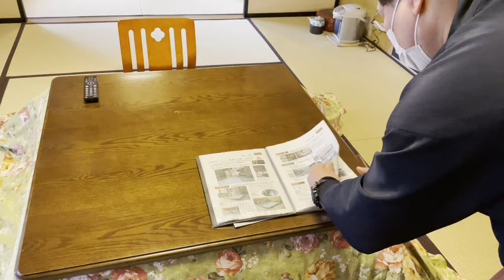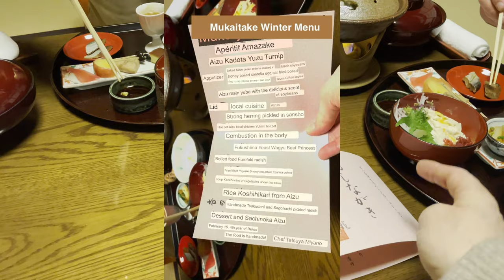How different is a Japanese Inn to a Western Inn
Wer are going back in history. An over 400 year old Sukiya building, which was a retreat during the Edo Period from 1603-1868 for the feudal lords of the Aizu domain, will be the backdrop of my today's video. This historical building is our Japanese Inn and I will show you on how different is a Japanese Inn to a Western Inn. From accommodation, food and cleaning arrangements to souvenirs. As you might know, Onsen is big in Japan, especially sulfar onsen, this Ryokan has a 44C Fox Sulfur Onsen, a private onsen and a community onsen. The rooms are equipped with a toilet and a sink but no showers or baths. Japan travel is exciting and I discover after such a long time every day new things and I love it.

00:00 Opening
00:34 Going to one of three onsen (sulfur onsen)
03:02 Ryokan or Japanese Inn room
03:28 Special garden light up / surprise
05:15 Kaiseki dinner Aizu style
09:40 Garden light up
10:06 Breakfast
10:13 Sukiya style building
10:40 Features of the path to the onsen
10:43 Community onsen
11:43 Features of the sukiya style building
13:13 Japanese souvenir
13:56 Historical photo of the ryokan
14:05 End

Music
Song: Artlist
Editing Software: DaVinci Resolve / imovie
Camera: Sony alpha 7C & iPhone 12Pro
Drone: DJI Mavic 2 Pro

XOX
Martina Takano
German living in Japan
vlog / blogger
Travel Japan with me
Japan travel vlog 2022